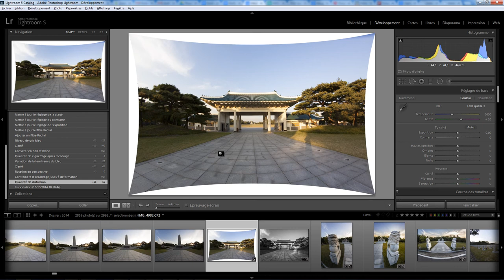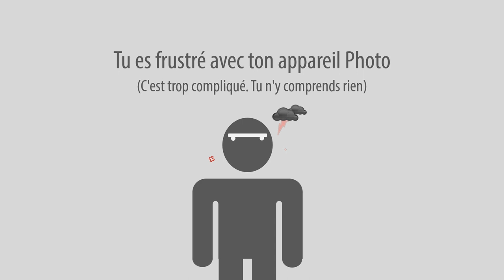Lightroom mais encore 04 - Historique et instantanés